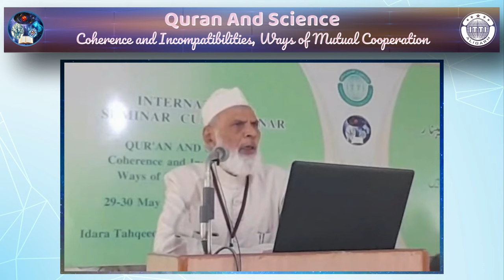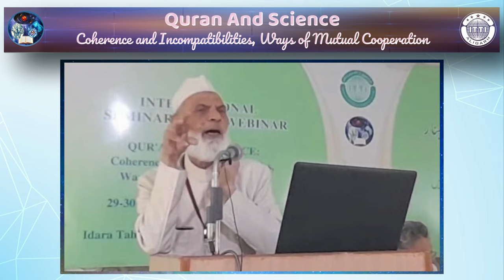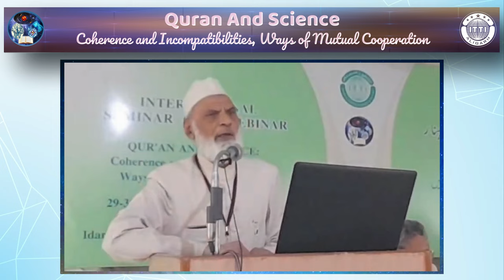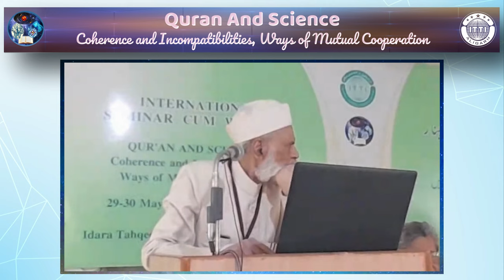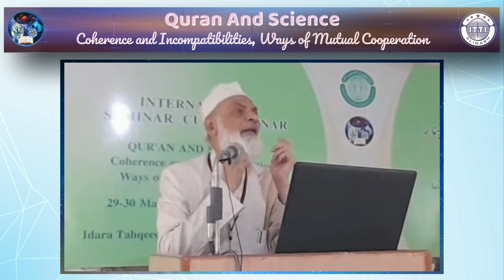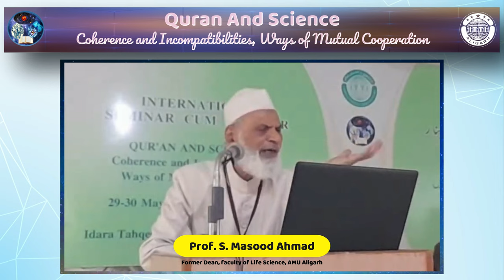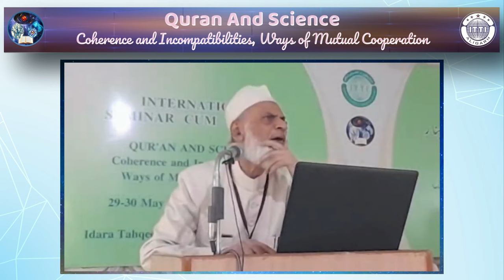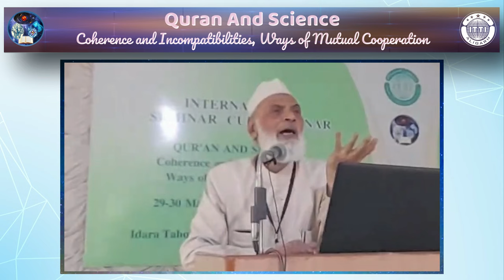International Seminar cum Webinar-2022 || Keynote Address || Prof. S. Masood Ahmad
International Seminar cum Webinar
Quran And Science: Coherence and Incompatibilities, Ways of Mutual Cooperation

Organised by: Idara-eTahqeeq-o-Tasneef-e-Islami, Aligarh India

Prof. S. Masood Ahmad
Former Dean, faculty of Life Science, AMU Aligarh